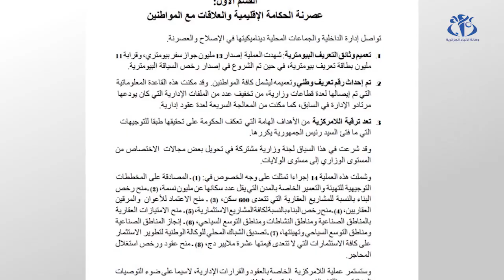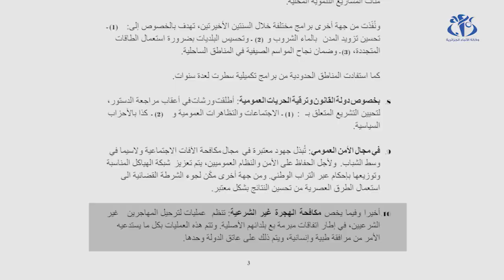الإصلاحات الإدارية و التنمية المحلية.. ماذا تحقق؟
الجزائر (وأج)- يحمل بيان السياسة العامة للحكومة عدة محاور تمس إصلاحات إدارية و واقع التنمية المحلية في السنوات الأخيرة.